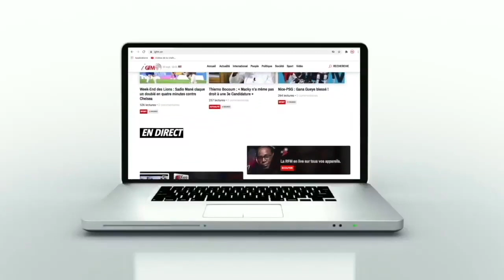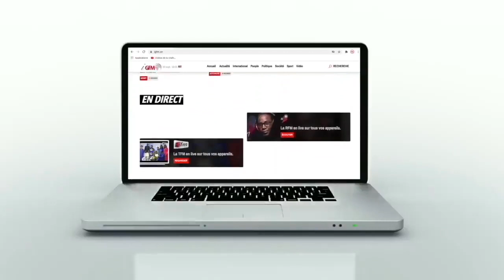Procès Sonko vs Adji Sarr : Les détails du témoignage du Gynécologue